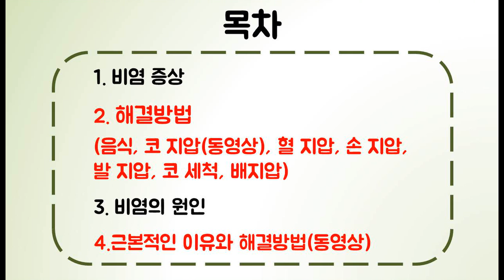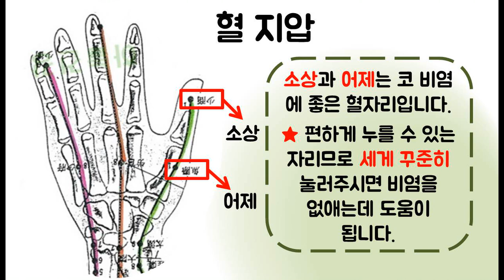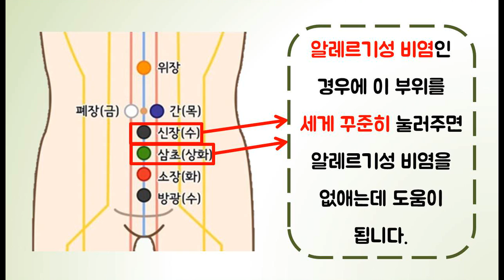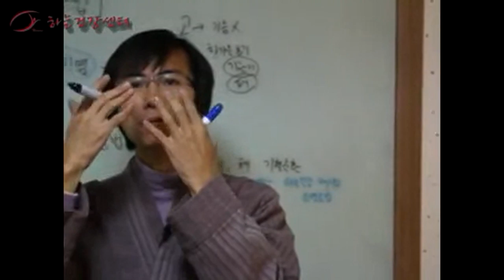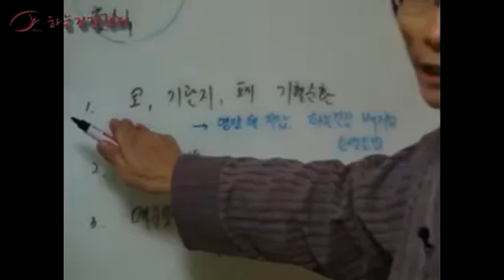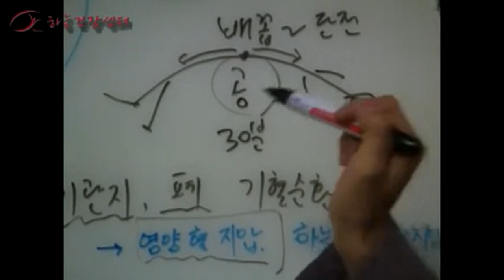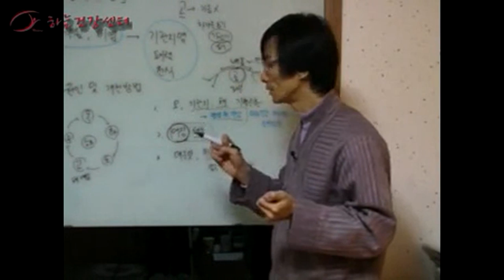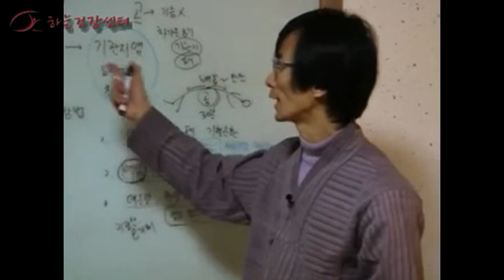비염 코막힘 원인, 없애는 법 ( 콧물빼기 좋은 음식, 지압, 코세척, 손발코반사구 마사지) [하늘건강법 하늘건강나음터 창원]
- 건강상담 및 문의 -  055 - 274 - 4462
비염, 아토피 피부질환, , 천식, 알러지 등 원인 - 장누수증후군

더 자세한 건강강의, 정보를 원하시면 아래 네이버 하늘건강법 카페로 가 보십시오.  하늘건강법 실천으로 건강해지신 분들의 체험글도 볼 수 있습니다.

동영상 목차
1. 비염 증상

2. 해결방법
(음식, 코 지압(동영상), 혈 지압, 손 지압,  발 지압, 코 세척, 배지압)
영양, 소상, 어제 혈자리 지압. 발, 손 코반사구 마사지
코 소금물 세척

3. 비염의 원인

4.근본적인 이유와 해결방법(동영상)

비염(비염이 심할때) 원인
코와 편도선은 외부에서 공기를 통해 들어오는  찬공기, 세균 등을 방어해주는 첫번째 기관입니다.   그러나 입으로 호흡을 할 때는 찬 공기, 세균 등이 코에서 걸러내 주지 못하고 곧바로 기관지 혹은 폐로            들어오게 됩니다.
또한 폐가 약해지게 되면 폐를 주관하고 있는 금(폐장 대장)기운이 약해져서 기혈 막힘이 발생 합니다. 그러면 신체기관 중 금기운이 주로  관리하는 코 쪽으로 기혈순환이 원활하게 되지 않아 비염이 발생하게 됩니다
알레르기성 비염은 면역의 이상으로 스트레스를 자주 받거나 마음의 상처가 심하게 생기면  상화(심포 삼초)기운의 기혈이 막혀서 발생됩니다.  그리고 염증을 주관하는 수(신장. 방광)기운이 함께              약해지면 비염이 생기기 쉽습니다.
마지막으로 폐나 코 부위의 기혈순환이 제대로 안되면  그로 인해 코나 폐가 약해져서 쉽게 코질환, 폐질환이  발생되는 원인이 됩니다

비염  코막힘 원인, 없애는 법, 콧물빼기.  비염이 심할때
비염치료 민간요법
비염완치, 운동, 좋은 음식
비염에 좋은 운동, 생기는 이유
비염 완치
비염으로 코막힐때